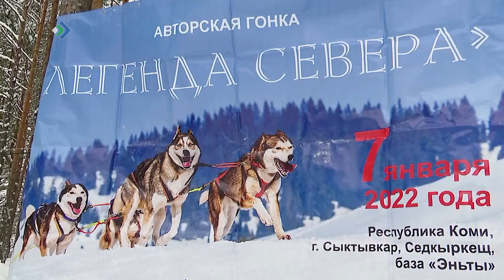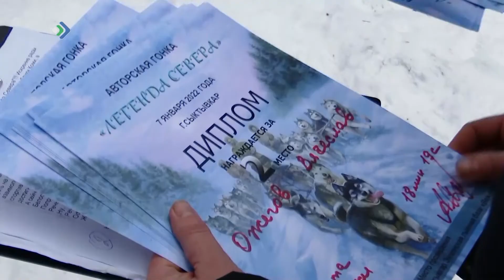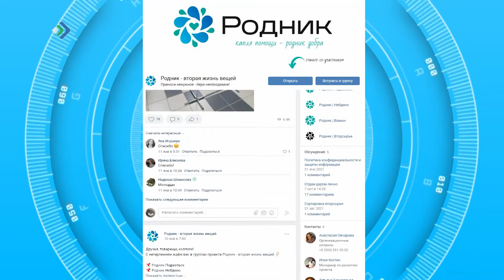Студия 11. 14.01.22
- Раз в крещенский вечерок. Как гадают жители столицы Коми?
- Хобби как высокое искусство. Александр Бугаев о своем творчестве.
- Такие милые и такие быстрые. Северин Арпа посетил гонки на собачьих упряжках.
- И увлечь, и развлечь. Как в Кослане работает молодежный клуб?
- Вторая жизнь. Алена Туркина заглянула в волонтерское объединение Родник.
- Новогодняя сказка. Праздники ушли, а настроение осталось.